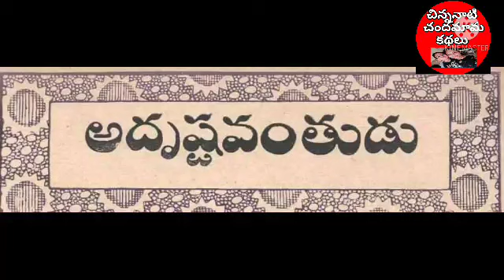అదృష్టవంతుడు🙂🤗|తెలుగు నవలలు|తెలుగు కథలు|chandama kathalu|చందమామ|telugu audio books|telugu podcast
తెలుగు నవలలు
telugu novels